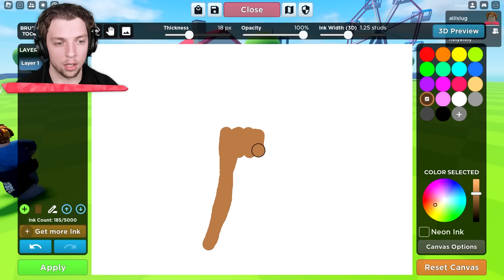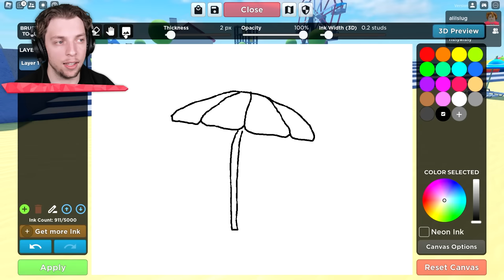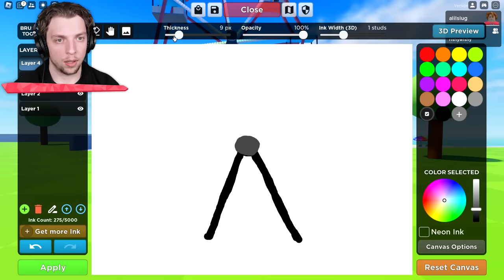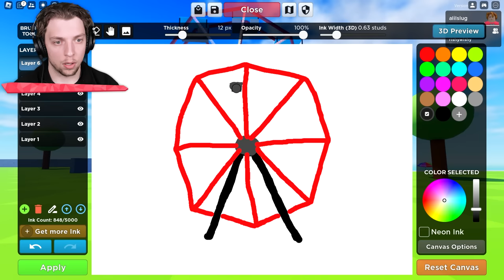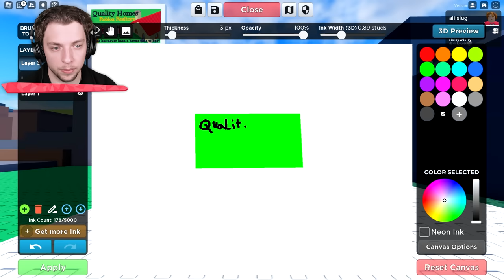ROBLOX But Anything You Draw, You Become!